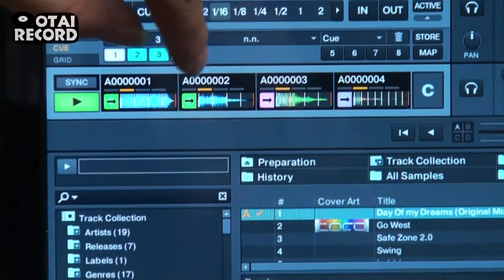[4/6] DJ界にニューウェーブ到来！？Numark ORBIT！ Traktor編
2013年、DJ業界を揺るがす、新商品がやってまいりました。
DJ機材世界一の売り上げを誇る、アメリカ「Numark社」より、新製品「ORBIT」が日本初上陸です！！

なにやらボタンが多いし、形もいつものDJ機材とは一見違う、この商品ですが、一体どのように操作するのでしょうか？
気になる機能や操作方法は、是非動画でお確かめください！！

■DJ機材専門店OTAIRECORD